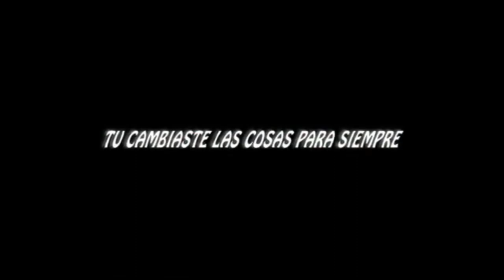Promo Batman el Caballero de la Noche Festival de Cine Canal 10 Uruguay (2011)